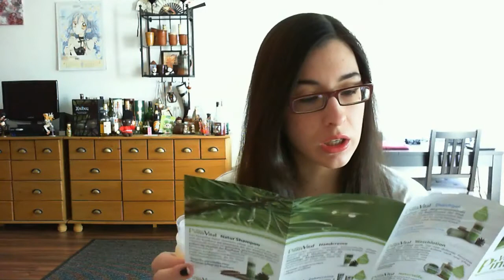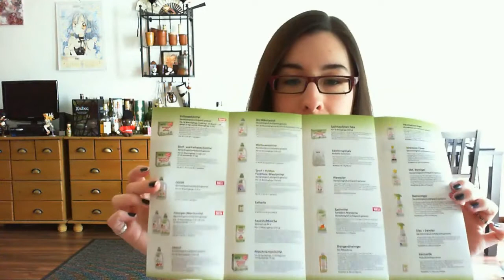Biobox Beauty & Care Juni 2013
Heho :D Meine Lieblingsbox ist wieder angekommen und hat mich einfach umgehauen ;) Wenn ihr Interesse an Naturkosmetik und Co. habt, dann bleibt einfach dran!^^